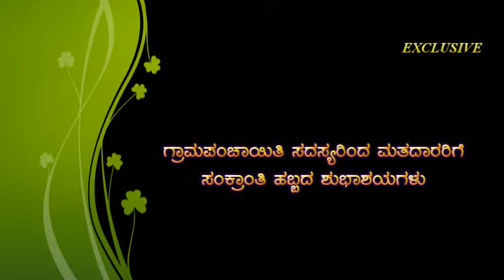ಸಂಕ್ರಾಂತಿ ಹಬ್ಬದ ಶುಭಾಶಯಗಳು